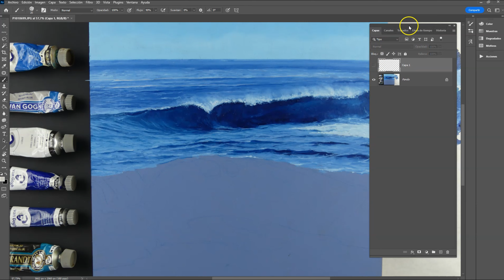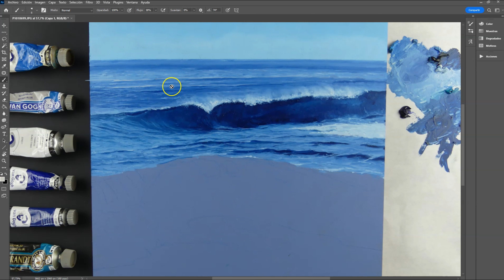Como mejorar tu pintura al óleo haciendo una pre pintura en photoshop.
Aprende como ir sobre seguro en una pintura al óleo utilizando el photoshop para adelantarte al resultado final.